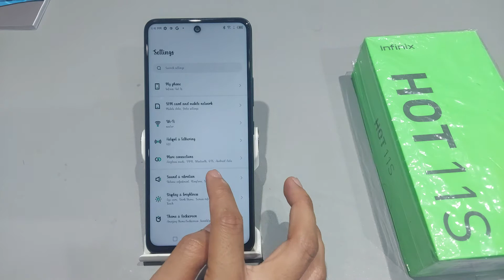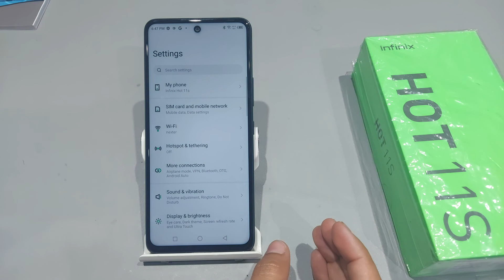Infinix hot 11,11s font style change | Infinix hot 11 me font style kaise change kare